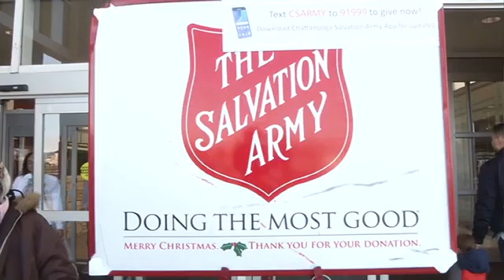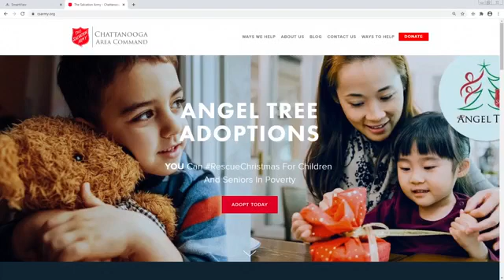Erica Martin of JHM extends the Red Kettle Challenge to Ramsey Brock of Brock Insurance